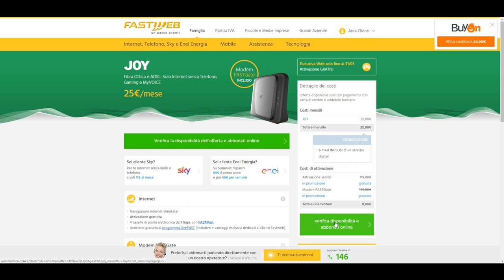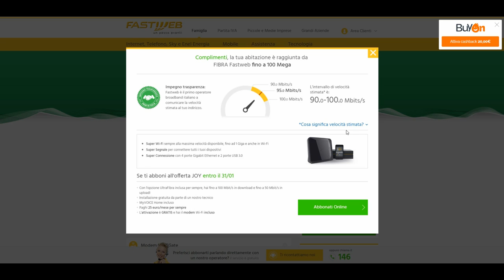Anomalia sito Fastweb....bha...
Anomalia voluta oppure buona fede! chi lo sa... eventualmente commentate!